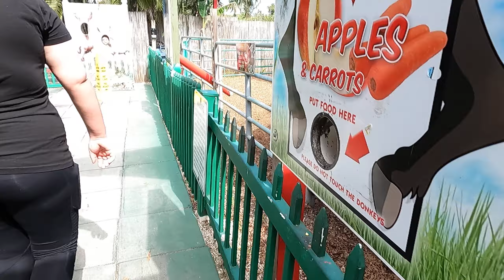Valentine's day fun at The Strawberry Patch - Boynton Beach - FLORIDA - USA